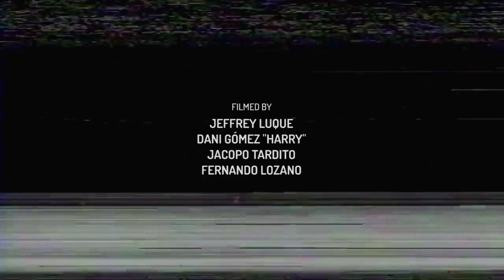INTRODUCING CRISTIAN DELGADO - NOMAD SKATEBOARDS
We proudly present you this full part of CRISTIAN DELGADO!

Cris is a ledge technician. He started his own wax brand "SPOTTERWAX", named after the DIY skatepark which is practically his backyard. With this part you will see the real purpose of waxing ledges. Get ready for some heavy hitters!

Filmed by: Jeffrey Luque, Dani Gómez "Harry", Jacopo Tardito, Fernando Lozano
Edited by: Kevin Figueras